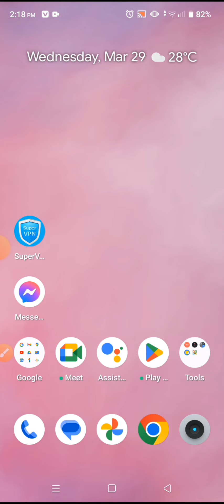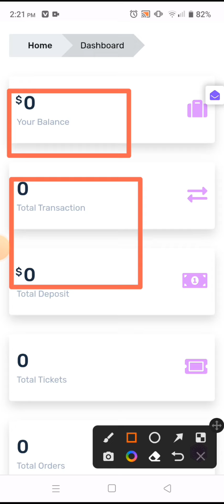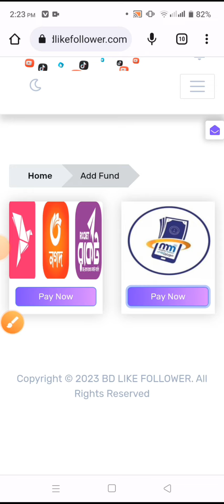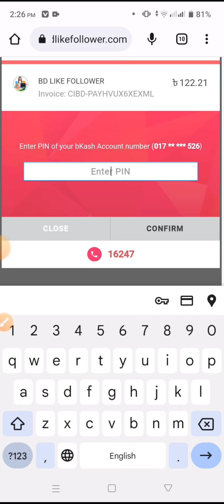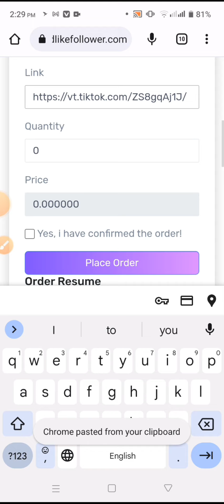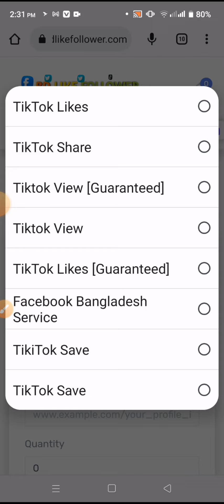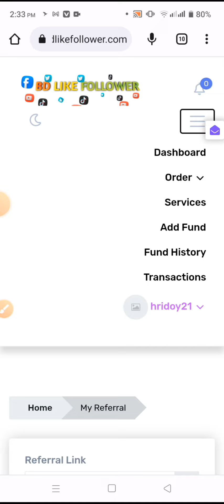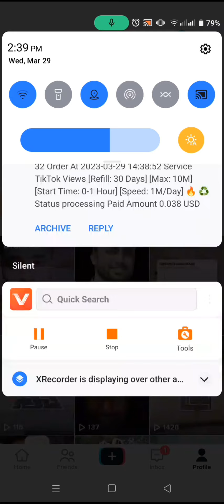How To Increase Tiktok Likes and Followers 2023 - টিকটক ফলোয়ার ও লাইক বাড়াবো কিভাবে ২০২৩‌?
This video about How To Increase Tiktok Likes and Followers 2023 - টিকটক ফলোয়ার ও লাইক বাড়াবো কিভাবে ২০২৩‌.In this I will show you how to get as many real likes and followers as you want on your tiktok account. This video is very important for TikTok User.